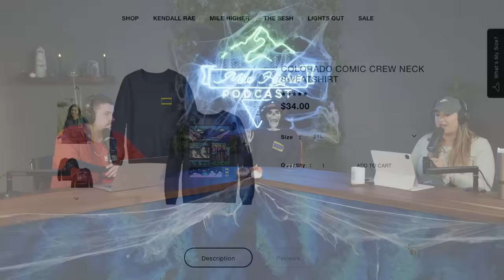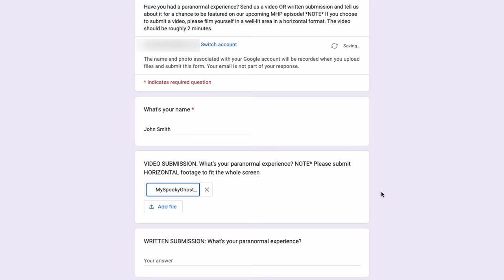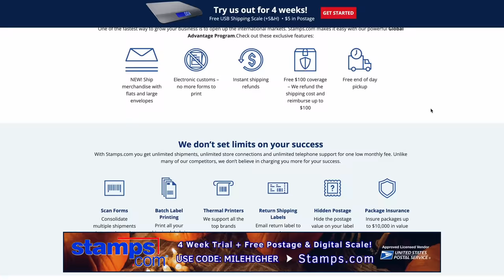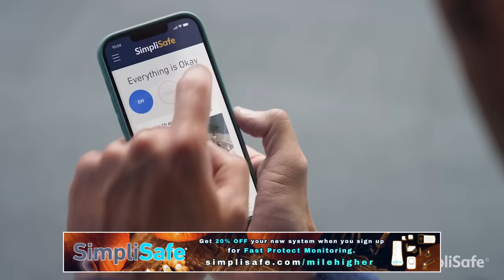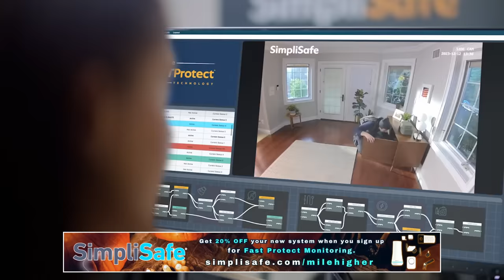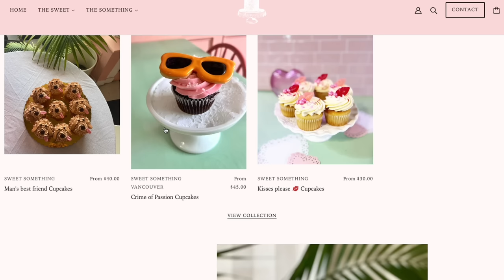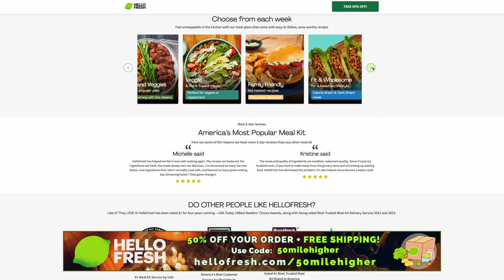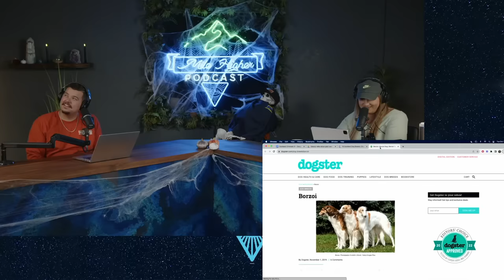Hilarious and Bizarre Criminal Fails You Won't Believe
On this episode, we’re back with another installment of our Dumbest Criminals series! We take a look at a serial forklift thief, a barking sheriff, a case of sharknapping, and more. Join us as we take our minds a mile lower!

Timestamps:
Trailer: 00:00
EP Start: 01:04
Paranormal Viewer Submissions: 02:52
Josh Still Hunting For Bigfoot: 04:24
First Case - Howdy Doody: 07:13
Second Case - Sharknapping: 12:12
Stamps AD: 21:33
Josh Giving Not Certified Advice: 32:09
Third Case - Worlds Chillest Man: 34:30
SimpliSafe AD: 39:43
Fourth Case - Cupcake Burglar: 42:17
Fifth Case - Wrong Person to Mess With: 49:39
Sixth Case - Grand Theft Forklift: 52:56
Hello Fresh AD: 56:30
Seventh Case - DUI Driver Calls 911 on Himself: 58:53
Eighth Case - Gone With The Wind: 01:00:52
Ninth Case - Worlds Cringiest Robbery: 01:02:32
Tenth Case - The Strongest ATM: 01:04:05
Trailer Park Boys: 01:07:11
Eleventh Case - Barking Sheriff: 01:08:26
K9-Cat: 01:12:20
Twelfth Case - Reckless K9: 01:15:02
Bunny The Dog: 01:17:34
What is The Smartest Dog: 01:20:33

Have you had a paranormal experience? Send us a video and tell us about it for a chance to be featured on our upcoming MHP episode! *NOTE* Video is REQUIRED. Please film yourself in a well-lit area in a horizontal format. The video should be no longer than 2 minutes.

Hosts:
Kendall: @kendallraeonyt

Producer:
Janelle: @janelle_fields_

Editors:
James: @jamesd.gutierrez

Writer:
Julia: @boccabrat

8547 E Arapahoe Rd Ste J # 233